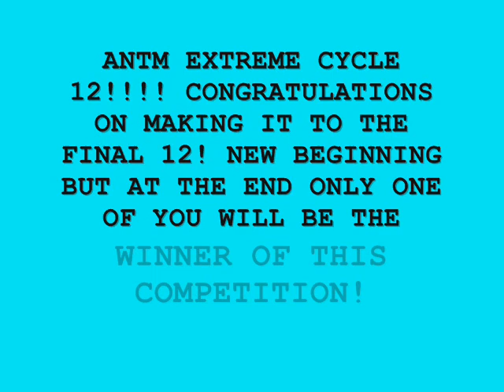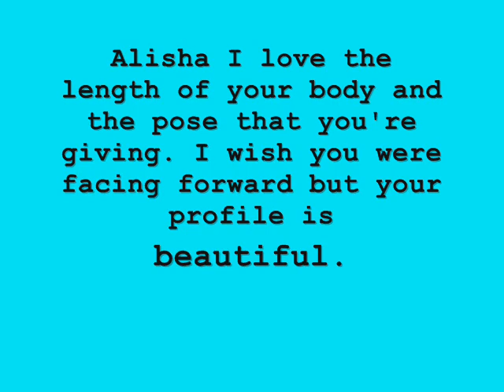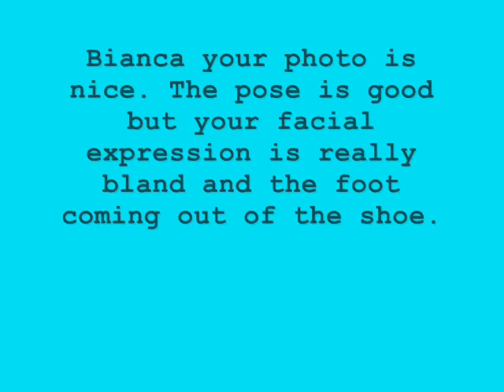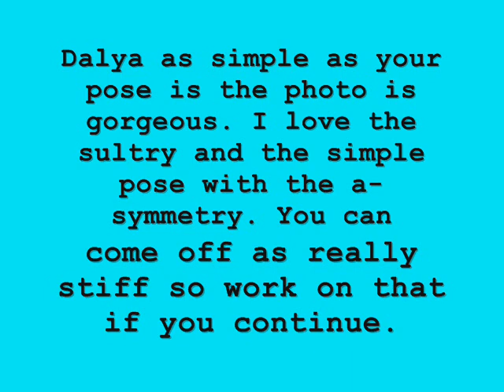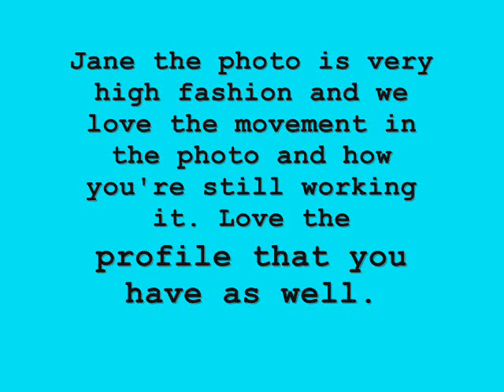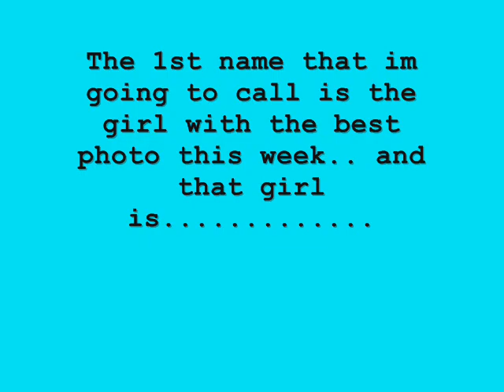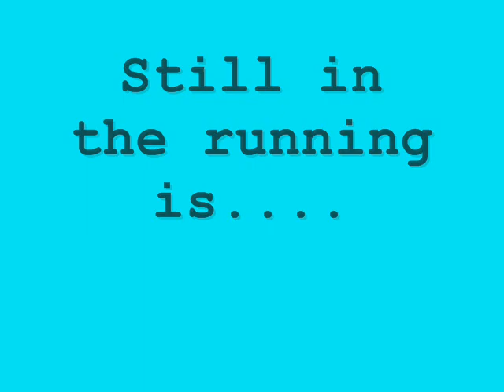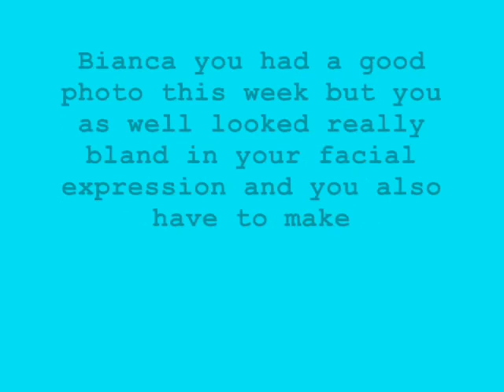Americas Next Top model Extreme Cycle 12 Episode 1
ANTM Cycle 12 new top 12 girls going for that one spot